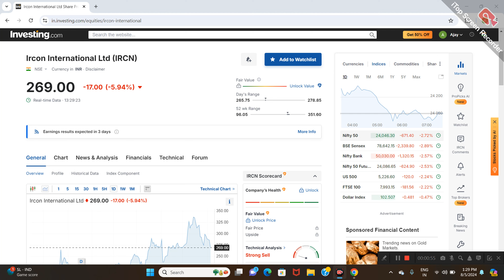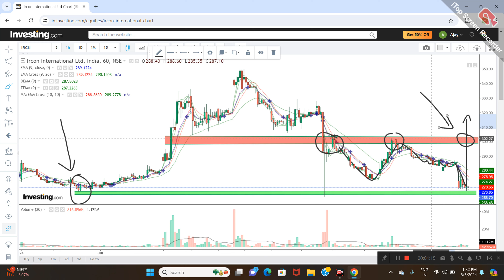IRCON INTERNATIONAL LTD SHARE NEWS | NEXT TARGET | LATEST NEWS | STOCK ANALYSIS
Ircon share
Ircon international latest news today
Ircon international latest news
Ircon latest news today
Ircon news
Ircon share target
Ircon share longterm target
Ircon international longterm target
Ircon results